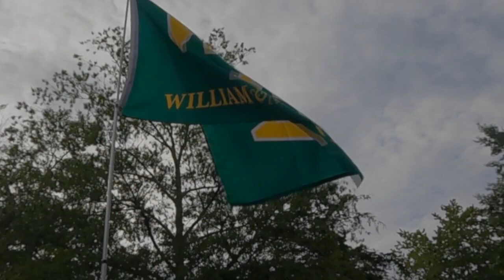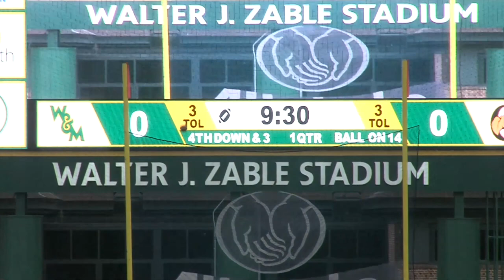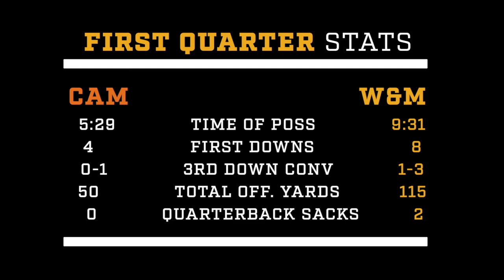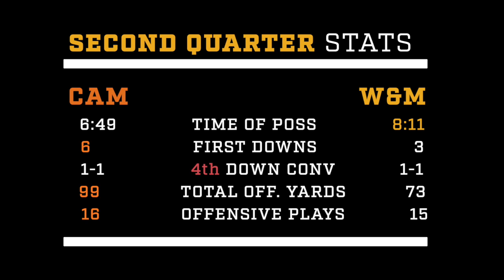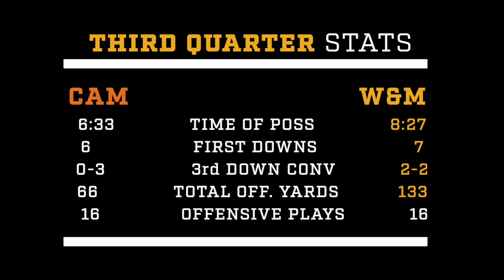2022 W&M Football - Campbell Game Recap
A complete game recap of the Tribe's 37-21 home opener vs Campbell